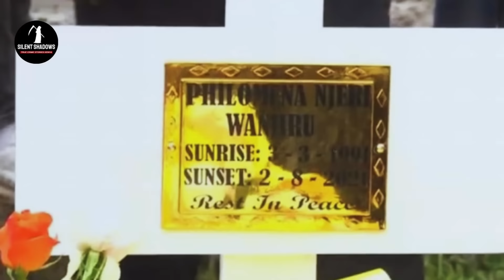Wealth, Fury & Murder: The Multi-Millionaire Couple Jonathan Mukundi and Philomena Njeri Case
🕵🏾‍♀️ In this episode we look at the tragic case of Jonathan Mukundi and his wife Philomena Njeri which shocked Kenya. To the public, the couple epitomized success and happiness, showcasing their luxurious lifestyle on social media. However, behind closed doors, their relationship was tumultuous, marred by frequent arguments over issues like excessive partying, financial disputes, childlessness, and infidelity.